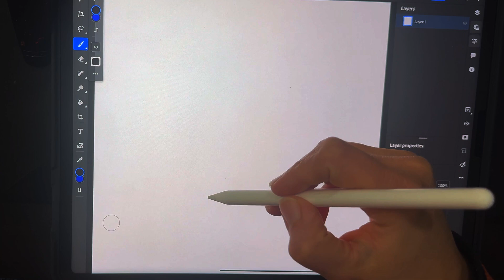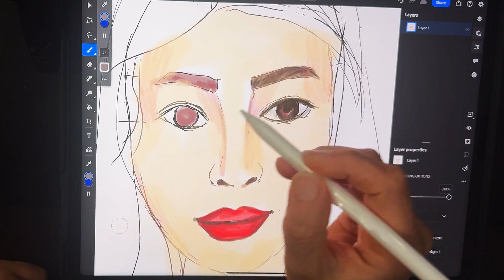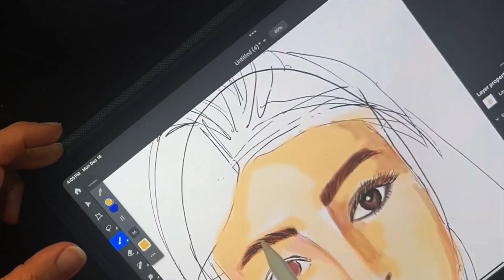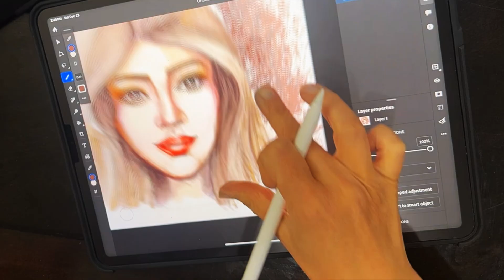Correct the face when you think it is not perfect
HI everyone
In this video you may learn how to correct the Digital Art when you think it is not perfect in Photoshop. Know that painting can always be repaired and if you ruin it, there is definitely a way to fix it again. I hope you like it.